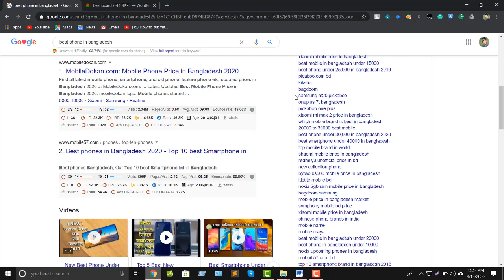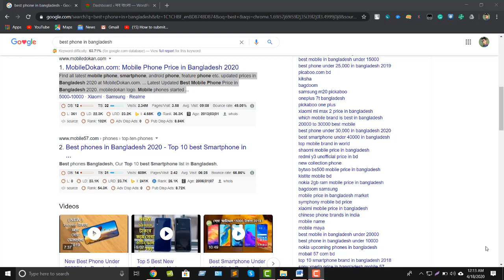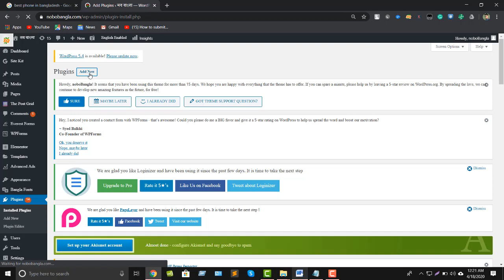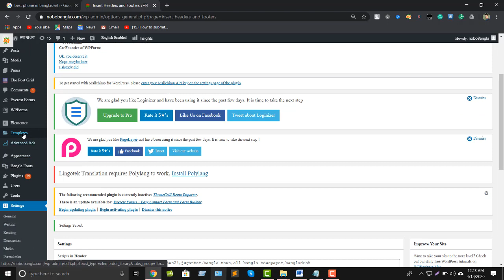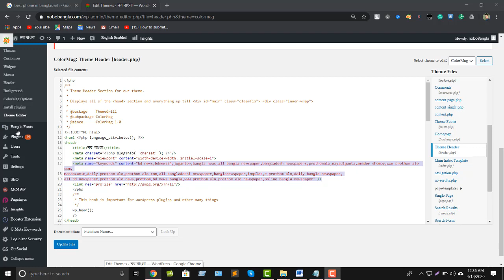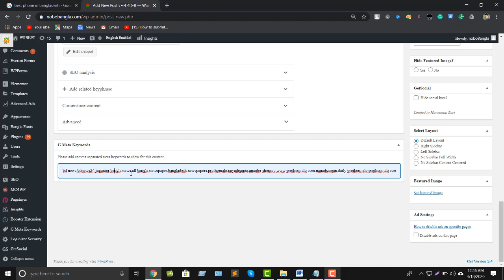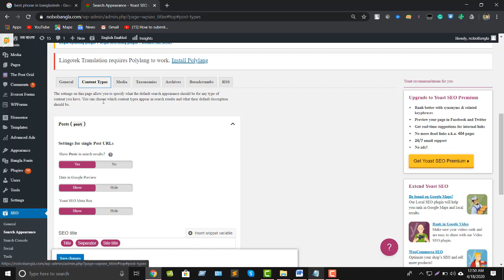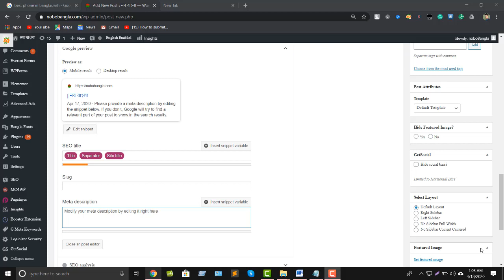Meta description| Meta keywords| meta keywords and description full guideline in Bangla | SEO Bnagla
this video is about meta keywords and meta description. how to add keywords in Wordpress and meta description with HTML tag and with plugin also. how to add keywords in the theme header. how to add a description in the theme header. how to add keywords in a post.how to add description in a post. add meta keywords with a plugin.